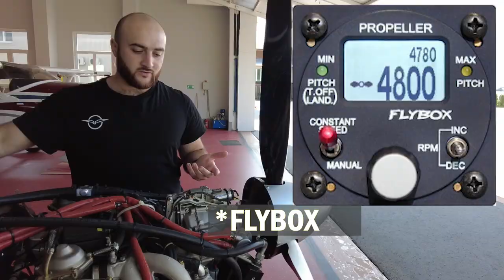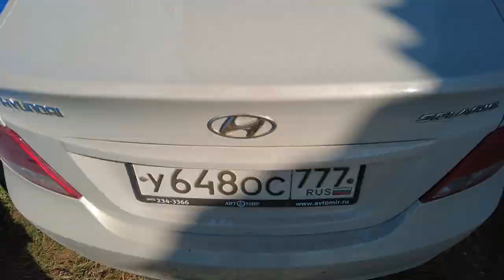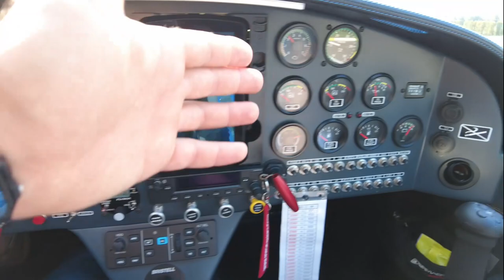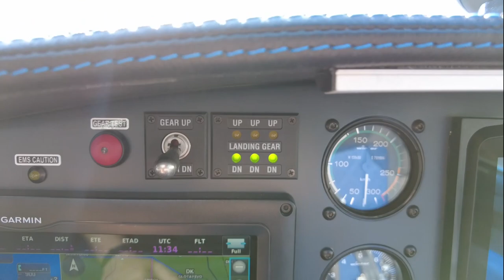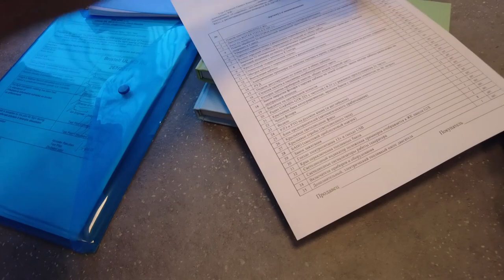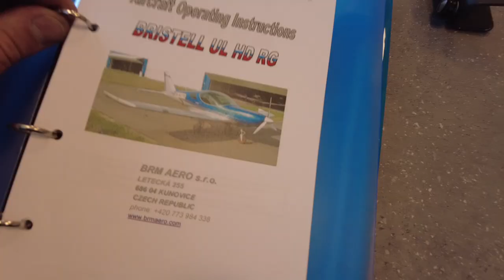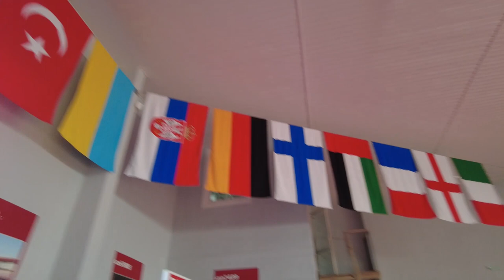Как летать с расходом 7 литров на 100км? Bristell NG-5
Дорогие друзья! Сегодня мы с Вами будем инспектировать самолет который является по мнению многих самым достаточным и интересным с точки зрения ТТХ самолетом для частного владения и достаточно бюджетный по расходам на эксплуатацию.

Почта.

Видео эндоскопы, вот ссылка как и обещал.